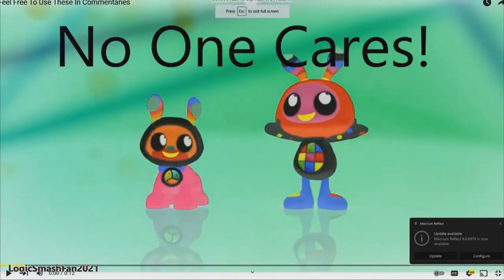Preview 2 BeatBo and BeatBowWow Effects (Preview 2 Effects Edition)